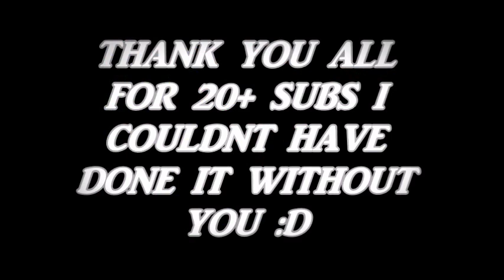TPS GK Saves Montage With Sprintzer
Thank you guys for 20+ subs and I know I covered this in my last video "I'm Back" But i'm still shocked we've made it this far...Also shoutout to Sprintzer on ROBLOX!